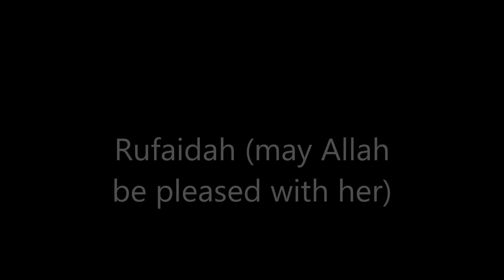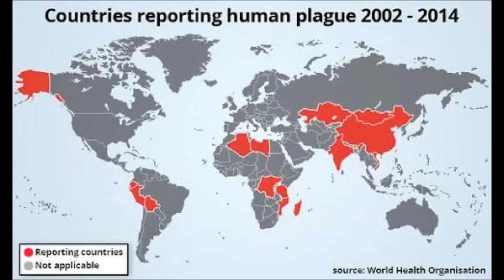Medicine in Islam***الطب في الإسلام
A short video, which gives an overview of the concept of medicine in Islam and some of the teachings of the Prophet PBUH (Peace be upon him) that have been found to have medical benefits